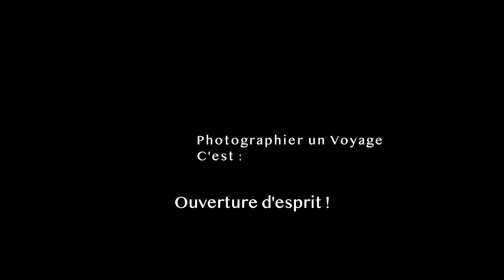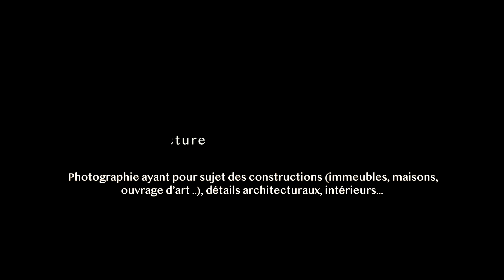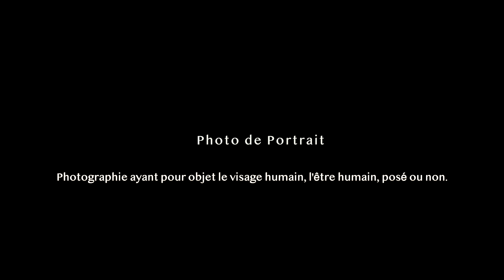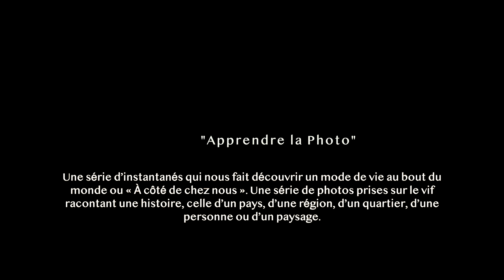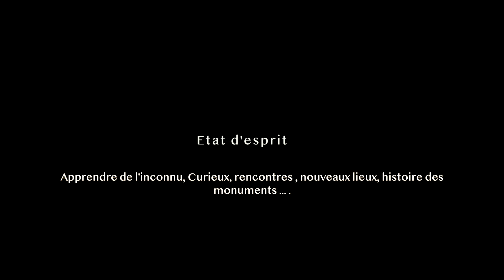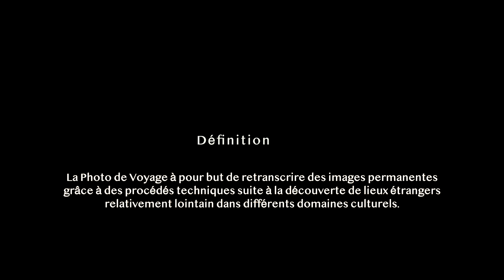Qu'est ce que la photographie de Voyage ?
Aujourd'hui je réponds à une question précise ; Qu'est ce que la Photographie de Voyage ?

Je vous souhaite bonne vidéo à tous !

ACHAT MATÉRIEL

MON EQUIPEMENT :
50euros de réduction sur 200 euros d’achat.
Boitier principal : Sony A7 III

Optiques - Optique pour monture Sony fe25mm f2 Bâtis :
17-28mm f2.8 Tamron
28-70mm f2.8 Tamron
70-300mm f4.5-5.6 Sony
150-600mm f5-6.3 Sigma
105mm Macro f2.8 Sigma

Sacs à dos photo :
Shimoda Backpack 40L
Shimoda Backpack 60L
Travel Peak Design Backpack 45L

Stabilisateur (Gimbal)  : Zhiyun Weebill S

Monopod : Gitzo Monopode Traveler

Trépied :
Joby GorillaPod
Peak Design Traveler (soon)

Disque Dur :
TravailSandisk 500Go ssd   520 Mo/s
Sandisk 2To ssd        520 Mo/s
Sandisk 2To ssd        2 000 Mo/s

Stockage
Seagate 5To        130 Mo/s
Seategate 2To     130 Mo/s